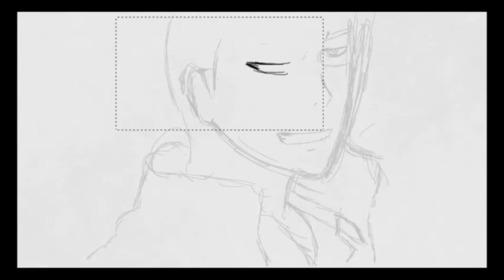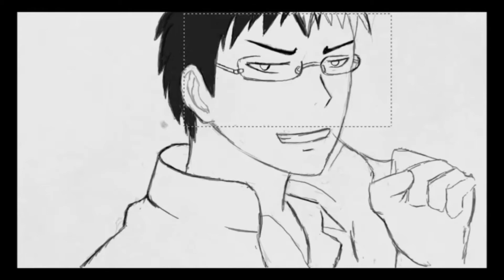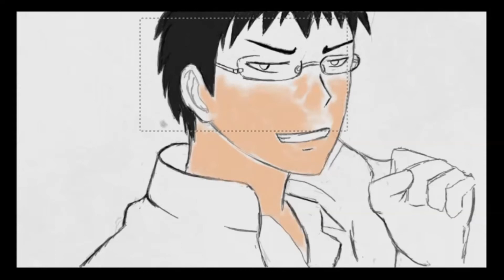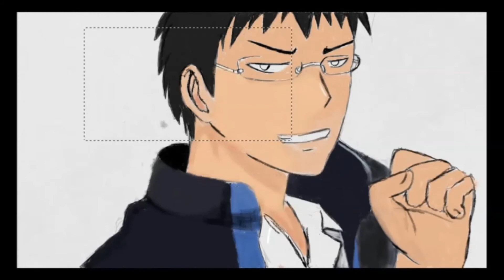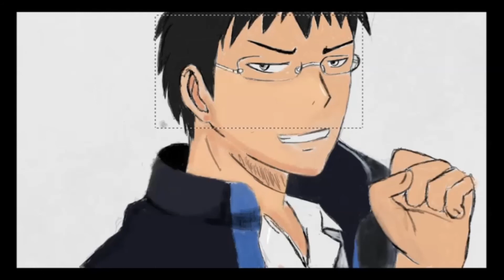Lets Draw Junpei Hyūga (Kuroko no Basuke) #008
Kuroko no Basuke (黒子のバスケ)

Junpei Hyūga (jap. 日向 順平,Hyūga Junpei) ist der Kapitän der Seirin High Basketballmannschaft. Er ist ein exellenter Werfer und ein Clutch-Player.

Viel Spaß :)